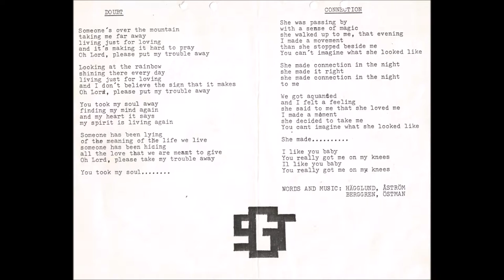Sergeant - Connection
Sergeant original song, released 1982. (Sweden)

Line Up:
Lars Hägglund - Guitar, Vocals
Peter Östman - Guitar
Nils Berggren - Bass
Bo Åström - Drums

Pictures from performances in Örnsköldsvik, Sweden